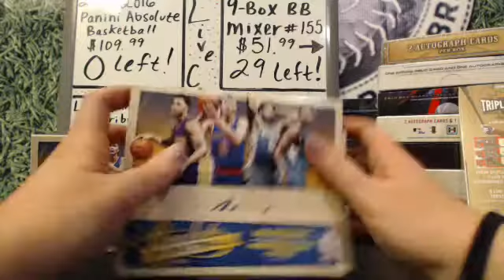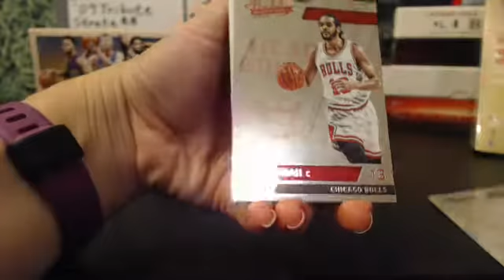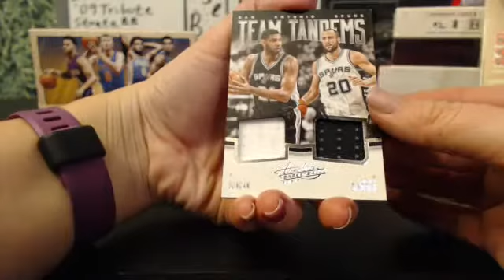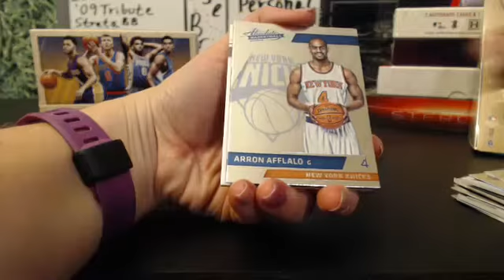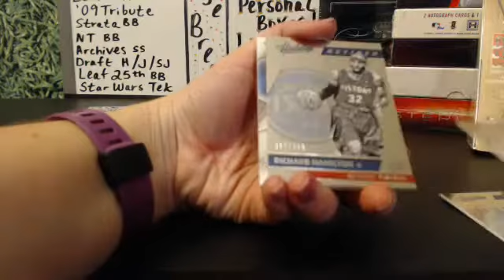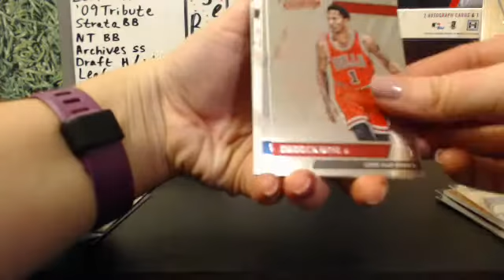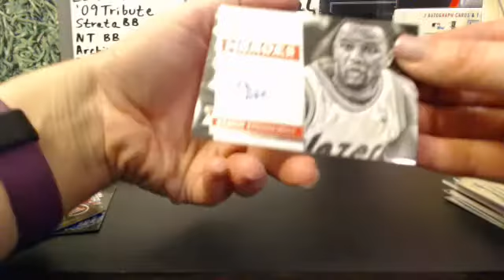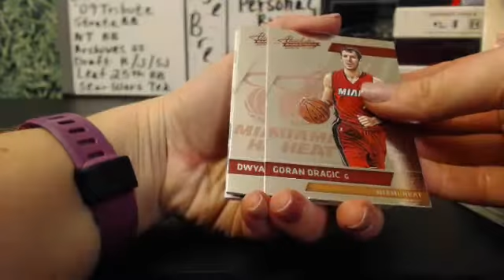Stevie C. Absolute Basketball